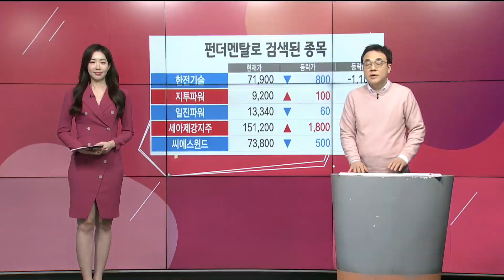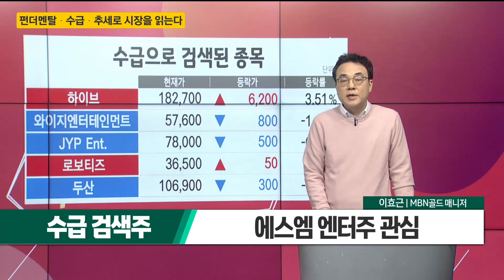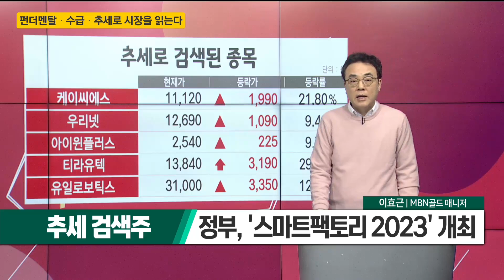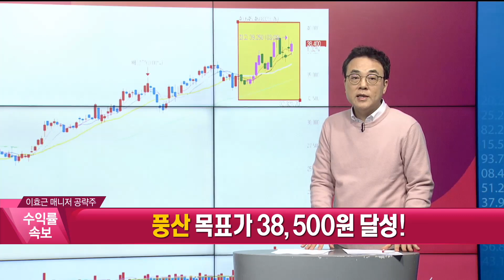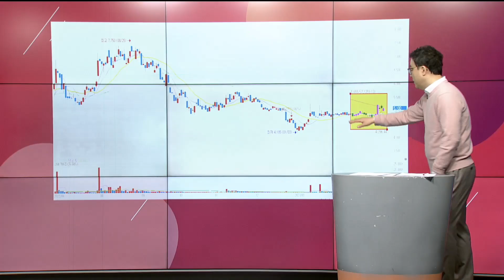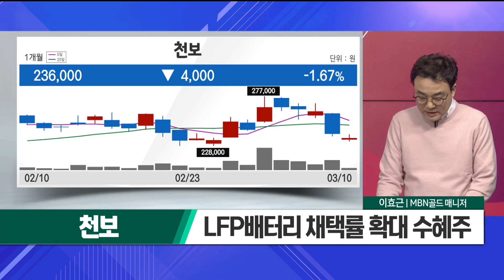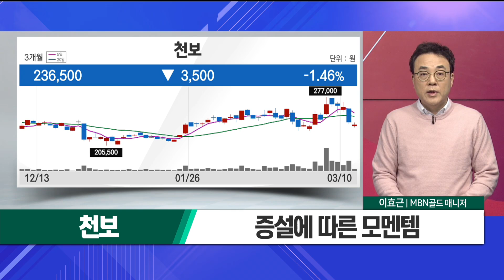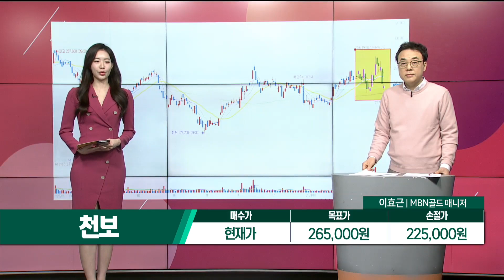[이효근의 텐텐텐] 동국S&C 천보_MBN골드 이효근 매니저 #03/10